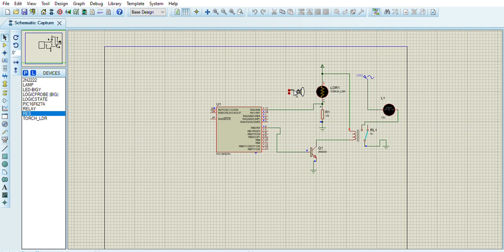actividad 4 encender una lampara usando el pic 16f627 con una foto resistencia